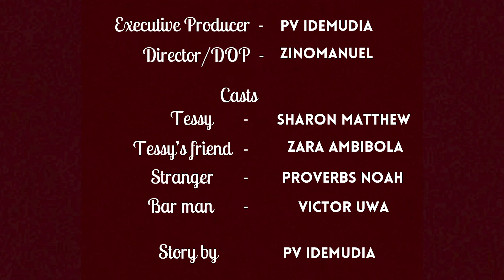GIRL TRIES TO POISON HER FRIEND, WHAT HAPPENS NEXT WILL SHOCK YOU.